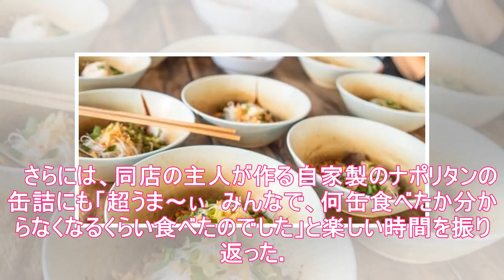ニッチェ江上、渡部建に紹介された最先端もんじゃ「見た目のインパクトすごい」